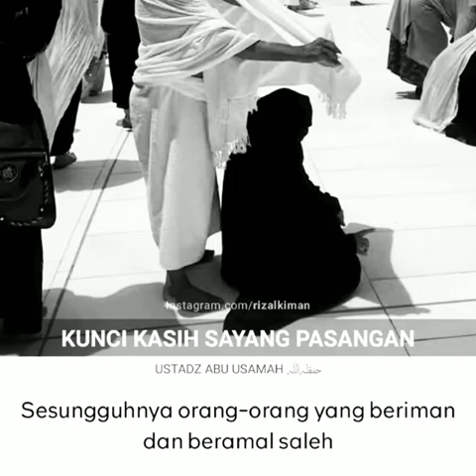KUNCI KASIH SAYANG PASANGAN